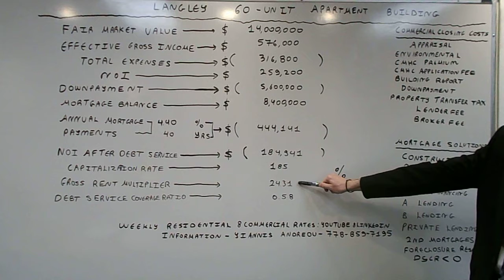Langley 60-Unit Apartment Building - Best Mortgage Solution via a Private Lender - Rate of 4.40%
The video focuses on the most important Metrics used to evaluate the purchase of an Apartment Building.  The key metrics the video focuses on are the following: 1) FMV(Fair Market Value) or Sale Price, 2) Number of Units, 3) Gross Revenue, 4) Total Expenses, 5) NOI(Net Operating Income, 6) Down payment , 7) Annual Mortgage Payments, 8) NOI after debt service, 9) Capitalization Rate(NOI / Market Value), 10) Gross Rent Multiplier(Market Value / Gross Rent), 11) DSCR = Debt Service Coverage Ratio(NOI / Annual Debt Service). It is highly recommended that you verify all income and expense categories on your own before you finalize the purchase of any Apartment Building.